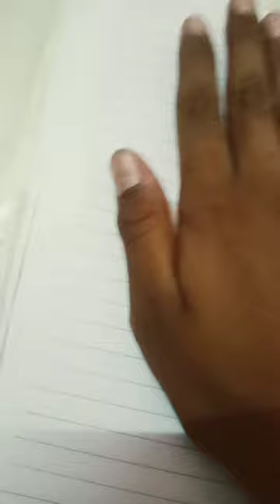spilled orange colored water to make chainsaw man